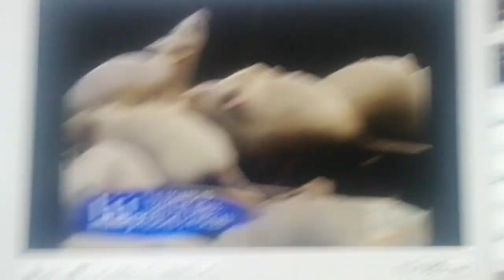Crazy woman freaks out over mice! Maury (2005)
Maury phobias show 2004